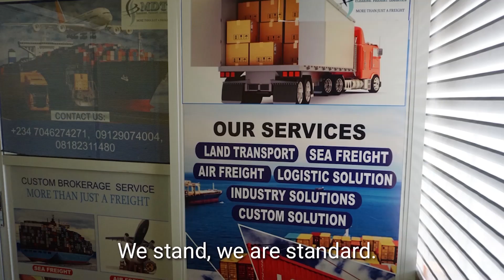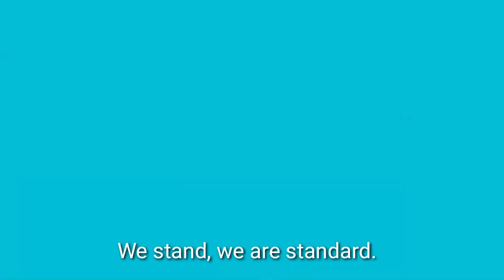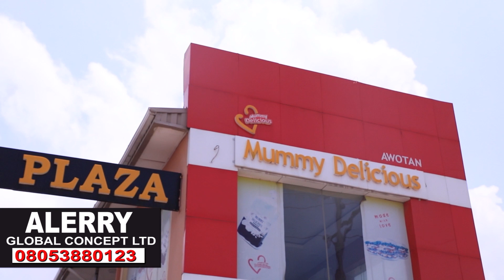AGBARA IFE FARAHAN NINU ASA YORUBA TI YORUBA